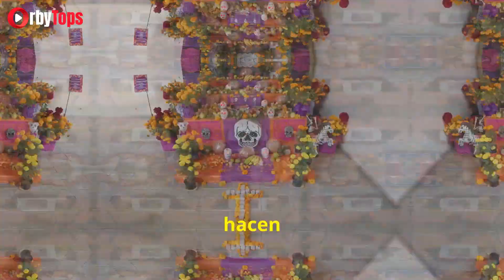Día de Muertos Altares, Calaveras y Altares ¿Cuál es el verdadero significado detrás de ellas?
Calaveras y Altares: Orígenes y Simbolismo del Día de Muertos
“México, una tierra donde la vida y la muerte se dan la mano… Cada año, en noviembre, celebramos a aquellos que ya no están con nosotros, en una tradición llena de color y simbolismo. Hoy vamos a descubrir los misterios y significados detrás de las calaveras y los altares del Día de Muertos.”
Origen del Día de Muertos

“El Día de Muertos no es una celebración moderna. Sus raíces se hunden profundamente en las culturas prehispánicas, como la azteca, la maya y la tolteca. Para ellos, la muerte no era un final, sino una transición, una puerta hacia el Mictlán, el mundo de los muertos. Cuando llegaron los españoles, esta celebración se mezcló con el catolicismo, y así surgió la tradición que conocemos hoy.”
Simbolismo del Altar

“¿Te has preguntado qué significa cada elemento en un altar de Día de Muertos? Cada uno tiene su propio simbolismo. La flor de cempasúchil, con su color y aroma, guía a los espíritus hasta el altar. El papel picado representa la fragilidad de la vida; el agua, que calma la sed de las almas; y los alimentos favoritos del difunto, una ofrenda para demostrar amor y recordar momentos compartidos. Cada detalle del altar es una invitación para los que han partido, como si les dijéramos ‘regresen a casa’.”
Las Calaveras y su Significado

“Y, claro, no podemos olvidar las calaveras. Estas figuras, que podrían parecer tétricas para algunos, representan la aceptación de la muerte como parte de la vida. La más famosa de ellas, la Catrina, creada por el artista José Guadalupe Posada, nos recuerda que, al final, todos somos iguales. Las calaveras de azúcar, decoradas y coloridas, nos invitan a celebrar la vida de quienes se han ido, en lugar de llorar por su ausencia.”
Historias y Conexión Emocional

“Recuerdo que mi abuelita siempre ponía su altar con mucho amor. Para ella, era una manera de tener cerca a mis abuelos, de sentir que todavía estaban con nosotros.”

“Es un día en el que la tristeza se convierte en alegría, porque es como si nuestros seres queridos estuvieran de regreso, aunque sea por unas horas.”
Reflexión Final y Llamada a la Acción

“El Día de Muertos es más que una tradición; es una celebración de amor y memoria. Nos recuerda que aquellos que amamos nunca nos abandonan por completo. Y ahora, queremos saber de ti. ¿Cómo celebras a tus seres queridos en este día? | OrbyTops